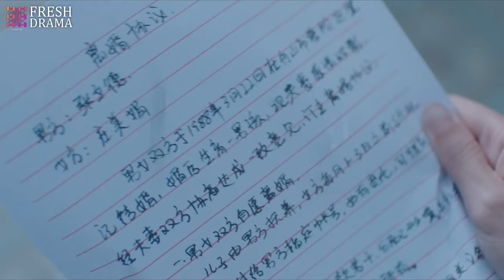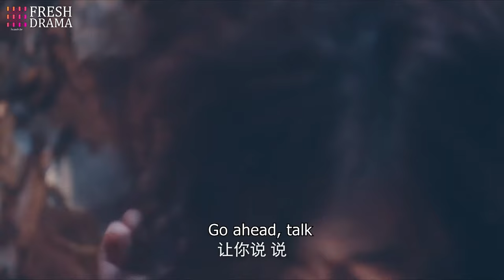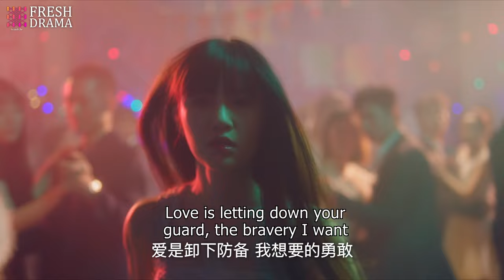FULL| She walked into the hotel lobby but came across her father and his mistress with their family.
DRAMA NAME:The Left Ear